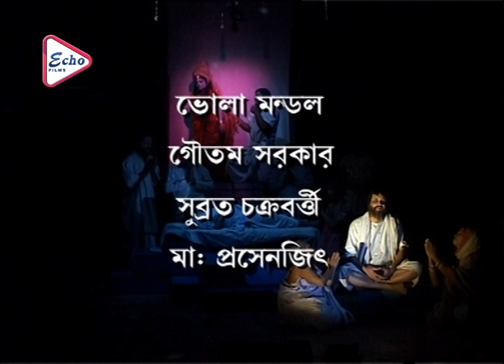PAGOL THKUR SHREE RAMKRISHNA | JATRA | UTHPALCHATTERJEE | KRISNOKOLI BANERJEE | ECHO FILMS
ECHO FILMS presents Bengali full movie JATRA "PAGOLTHKURSHREERAMKRISHNA " "পাগলঠাকুরশ্রীরামকৃষ্ণ" which was released in the year 2007, Directed by: KOMOLGANGULY, starring: KUSHI, LOB, SAGORIKA, UDAY, CHANDAN, SUMONTO, INDRANATH, BABLU, SWAPNA, MISSBOBBY, ETC.

Movie Credits :
JATRA :      : PAGOL THKUR SHREE RAMKRISHNA (পাগল ঠাকুর শ্রীরামকৃষ্ণ)
Director :  CHIRANJIB GANGULY
Starring : UTHPALCHATTERJEE, KRISNOKOLI BANERJEE
Music Director(s) : PRADIP GHOSH
Presenting :  TARAMA OPERA
Release :  2022